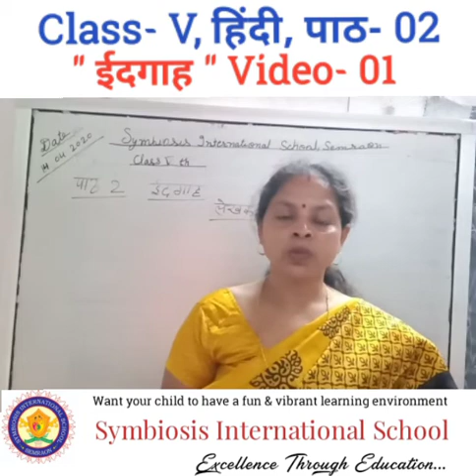Class- V, हिंदी, पाठ- 02, " ईदगाह ", Video- 01